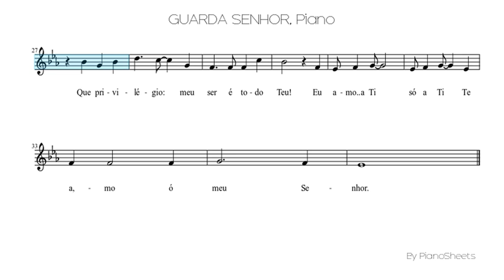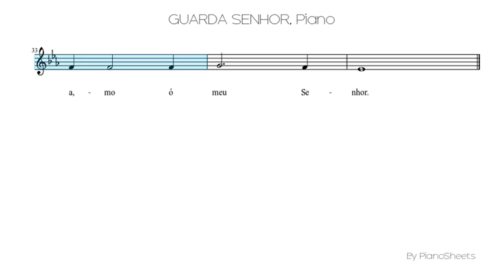GUARDA SENHOR [Piano Solo]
Piano Solo Sheet: GUARDA SENHOR